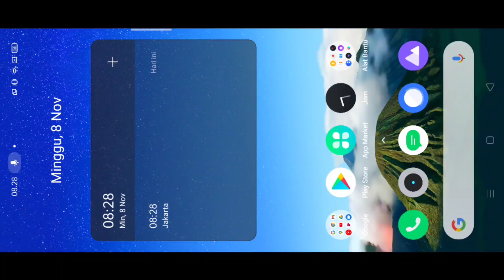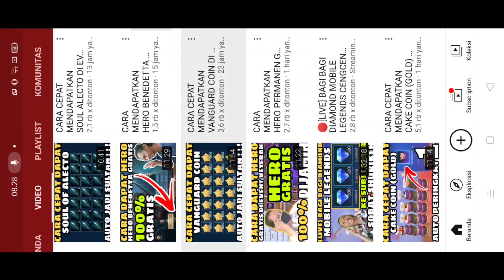CARA MENDAPATKAN EMOTICON BENEDETTA (DON'T MAKE ME) GRATIS DI EVENT BENEDETTA'S WAR MOBILE LEGENDS !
(Bantu donasi bisa dengan via OVO, Dana, GoPay)

SYARAT MASUK CUSTOM ROOM :
3. Follow Instagram admin CENGCENG GAMING firdaus_a_a
5. Follow akun mobile legends admin firdaus.a.a
6. Setelah follow akun mobile legends nya admin silahkan chat sehabis match selesai
7. Password saat chat akun mobile legends admin "custom room CENGCENG GAMING"
8. Saat chat tidak menggunakan password tidak akan admin tanggapin
9. Setelah terpilih sebagai peserta custom room admin ucapakan selamat karena hasil pertandingan custom room akan admin upload di channel YouTube CENGCENG GAMING dan sobat shuriken bisa melihat akun sobat shuriken masuk di YouTube CENGCENG GAMING
10. Pemenang tantangan dari admin akan berkesempatan mendapatkan hadiah diamond langsung dari admin CENGCENG GAMING
11. Selamat mencoba semoga beruntung sobat shuriken, semangat . . . ! ! !
12. Salam . . . Shuriken . . . ! ! !

Semoga video nya bermanfaat silahkan berikan dukungan, support dan doa serta tindakan langsung dengan cara berikut :
1. Like
2. Comment
3. Share

skin gratis mobile legends lazada
cara mendapatkan skin gratis mobile legends menggunakan vpn
skin gratis mobile legends terbaru bruno
zarchiver mobile legend skin
cara dapat skin gratis mobile legends dari tiktok
cara dapat skin hero mobile legends gratis
cara dapat skin permanen gratis mobile legends
cara dapat skin gratis dari mobile legends
cara mendapatkan skin gratis di mobile legends
Cengceng Gaming mobile legends